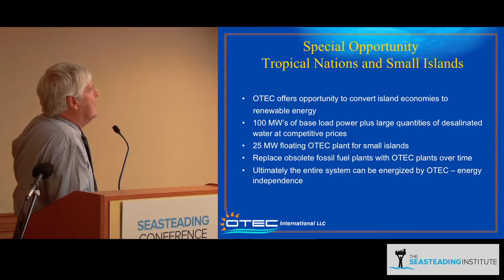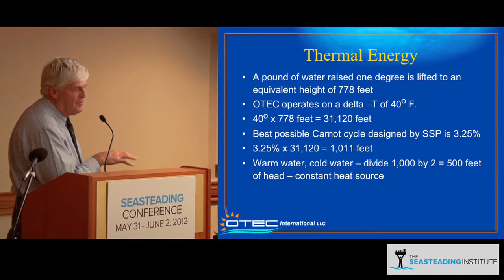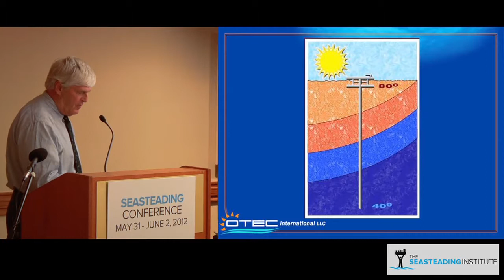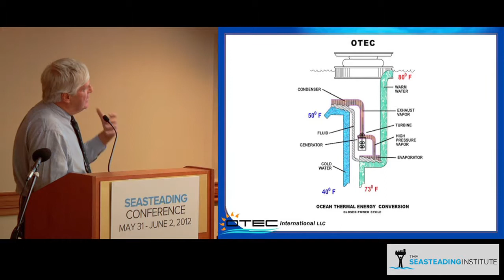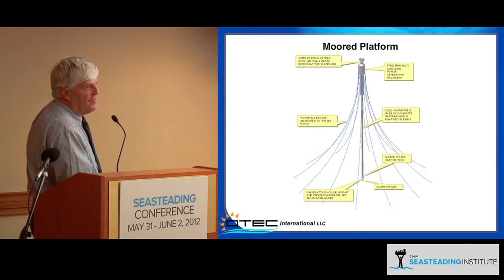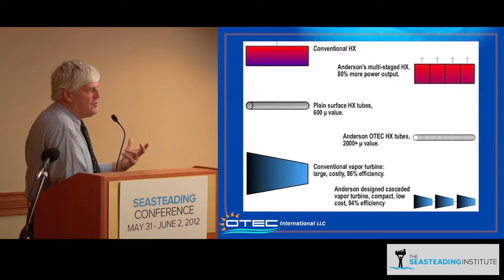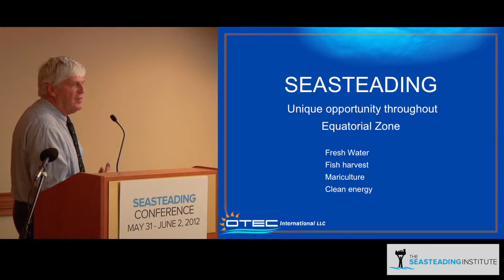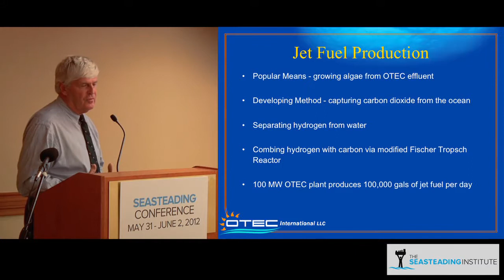Bob Nicholson on OTEC International at the Seasteading Conference 2012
Bob Nicholson gives a talk about OTEC International at the Seasteading Conference 2012.
Bob Nicholson is President and Director of Global Market Development of OTEC International LLC. Bob has more than 30 years of experience in the renewable energy sector, ranging from international business development, government relations, sales and marketing, "best in class" partner selection and strategic planning. Bob was responsible for the successful licensing of the Anderson's OTEC technology to The Abell Foundation and has been a tireless advocate and promoter of OTEC for decades.